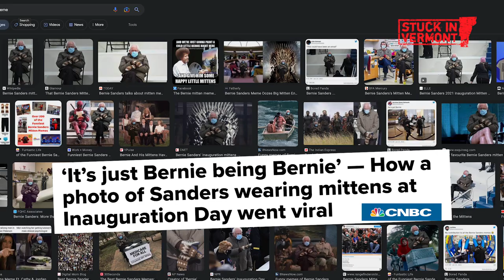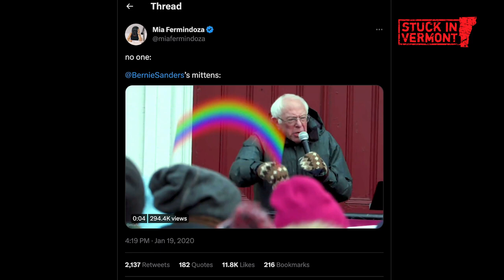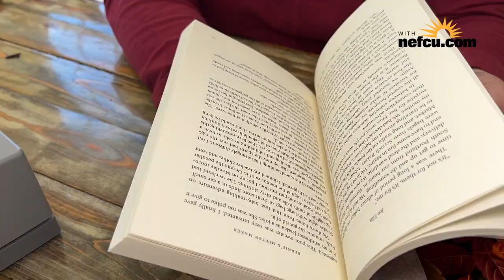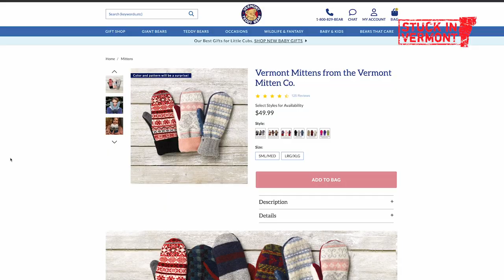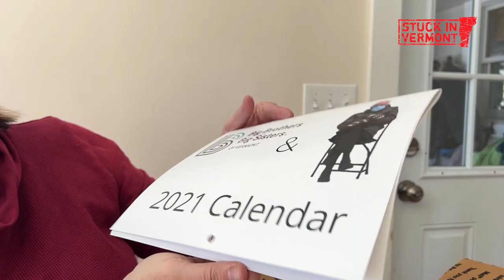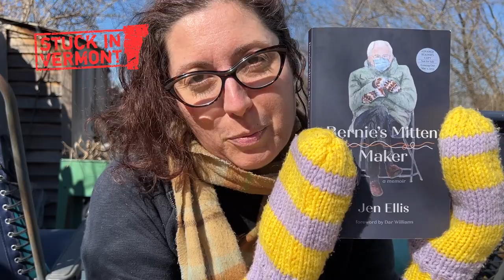Bernie’s Mitten Maker [Stuck in Vermont 688]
Jen Ellis was a second-grade teacher and part-time mitten maker back in 2021 when her life changed on Inauguration Day. A photo of Sen. Bernie Sanders (I-Vt.) sitting cross-armed and cross-legged in a folding chair, wearing a pair of mittens made by Ellis, became a viral meme on the internet. The one-of-a-kind mittens were made of recycled wool sweaters and lined with fleece, and they had been gifted to Sanders in 2016. As the meme spread around the world, Ellis became in demand on multiple media platforms, requests for the mittens increased, and her email overflowed.

Two years later, Ellis chronicled this unique time in her life in a book called Bernie’s Mitten Maker. She wrote about the role crafting has played in her life, the stress of becoming an internet sensation and her efforts to do something positive with the newfound attention. Ellis auctioned off mittens to raise money for Outright Vermont and Passion 4 Paws. Vermont Teddy Bear launched a line of Ellis’ mittens, and a portion of the proceeds go to local nonprofits. Darn Tough Vermont made a limited run of JENerosity socks, which raised funds for the Vermont Foodbank.

After 17 years of teaching, Ellis left her job and is now in graduate school for counseling. She lives in Essex Junction with her family and their dog. Ellis only makes mittens for charitable causes or friends these days. Senior multimedia producer Eva Sollberger met up with Ellis at her home to watch her cut up some vintage sweaters and to hear about the process of writing her book.

Ellis’ book launches on May 2 at Phoenix Books in Burlington.